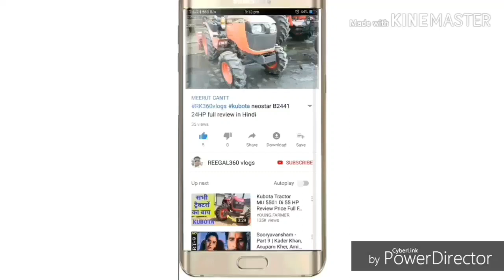किसान बहुत कम कीमत में बेचने के लिए तैयार है। 2010 मॉडल की डीजल खपत के बारे में भी बताया 7500111938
Hello friends,

इस वीडियो में किसान द्वारा दी गई जानकारी आईसर 485 के बारे में है। यह ट्रैक्टर 2010 मॉडल है। इस ट्रैक्टर को यह किसान भाई देखना चाह रहा है जिसकी बहुत कम कीमत मांगी है तो आपको पूरी वीडियो देखनी है। वीडियो अच्छी लगे तो लाइक करना और मेरे चैनल पर पहली बार आए हो तो सब्सक्राइब करना और इस वीडियो को अपने फैमिली तो और किसान भाइयों तक भी शेयर करना जिससे उनका फायदा हो सके धन्यवाद।